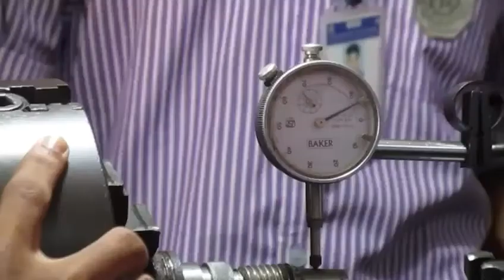Department of Mechanical Engineering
IES College Of Engineering